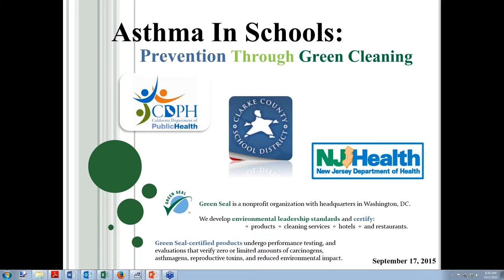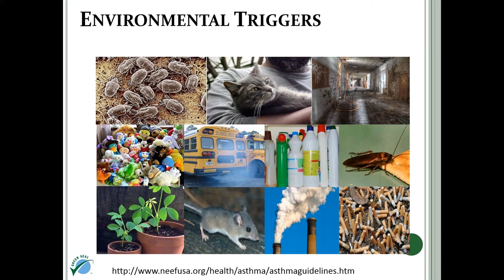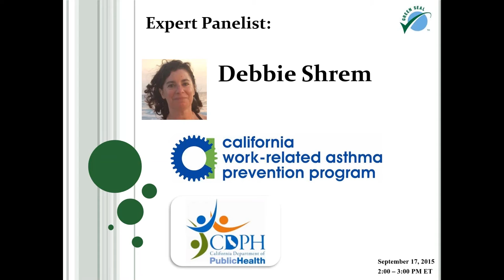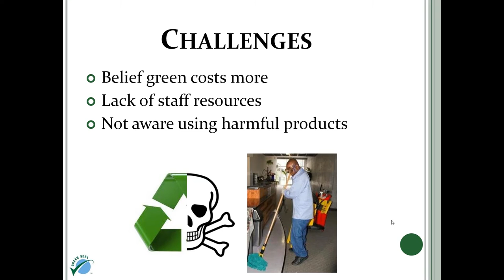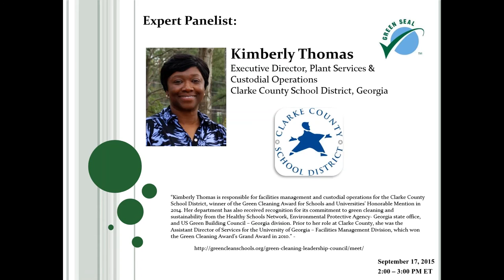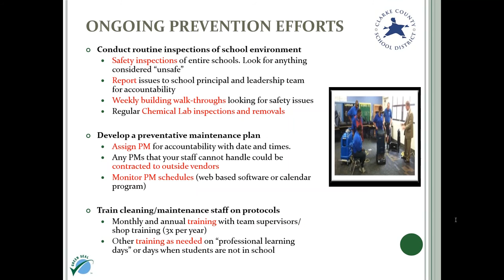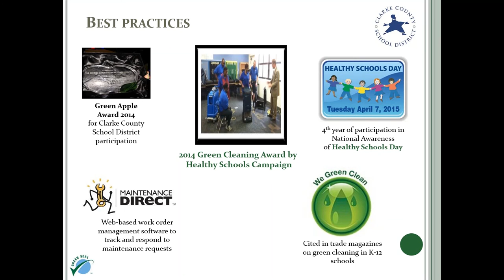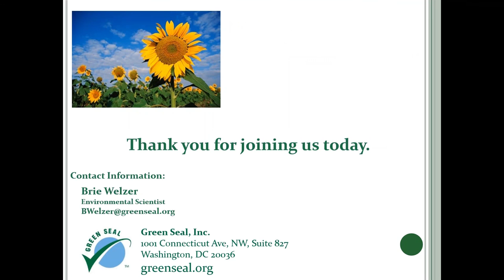Asthma in Schools - Prevention Through Green Cleaning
On September 17, Green Seal hosted a virtual panel that focused on asthma, asthma prevention efforts in schools, and how green cleaning plays a vital role in asthma prevention strategies.   Green cleaning includes purchasing certified products, training staff, and providing greener services. Panelists include Alicia Stephens of the NJ Dept. of Health, Debbie Shrem of the California Work-Related Asthma Prevention Program,  Kimberly Thomas, Exec. Director of Plant Services and Custodial Operations for the award-winning Clarke County School District in Georgia, and moderated by Green Seal's Brie Welzer (Environmental Scientist with the Science & Standards Department).